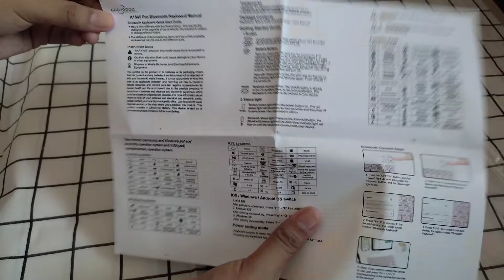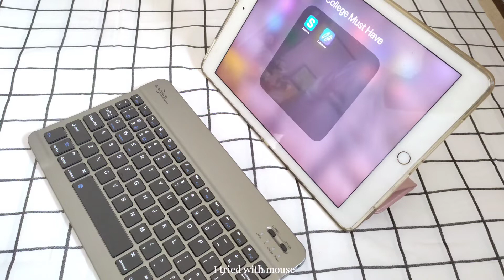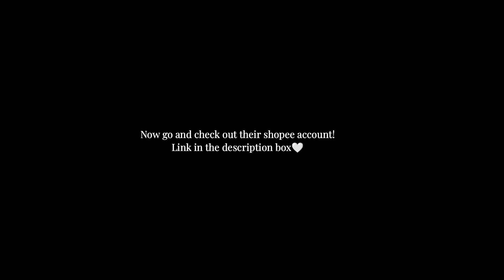Goojodoq wireless bluetooth keyboard | The best keyboard for iPad air 2 💻👩‍💻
☁️FAQ's:☁️
Editing software I used
🖇️ YouCut Pro
Film Equipment
🖇️Redmi note 10
Model of your iPad
College level
🖇️3rd. Year
Major in College
🖇️Marketing Management